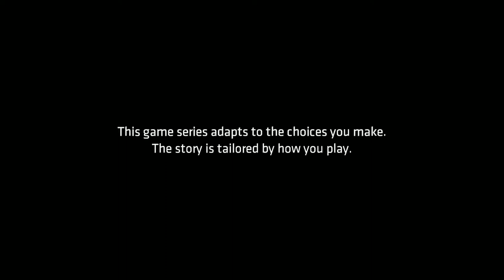Batman The Telltale Series S1 Ep3 Walkthrough (Full Episode/ No Commentary)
Full playthrough of Batman The Telltale Series Episode 3. Gameplay is recorded in 1080p HD on the PC and will include the full Campaign.